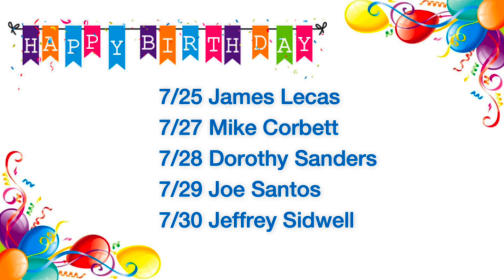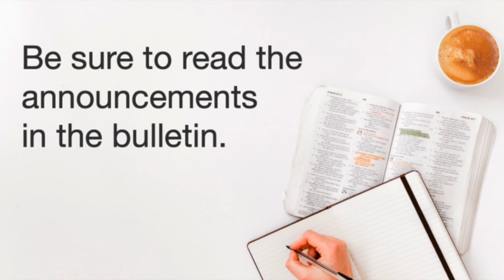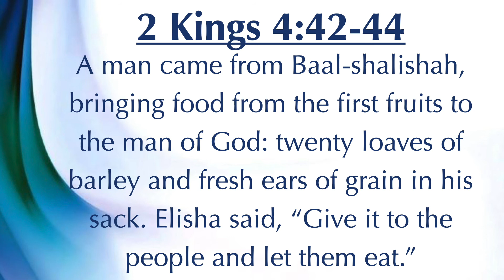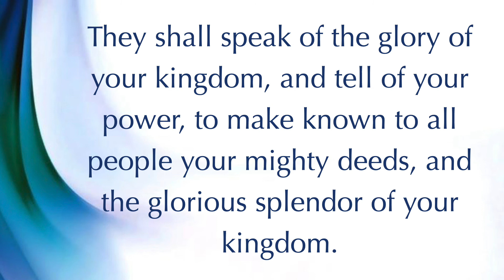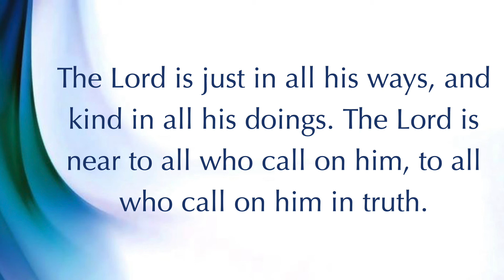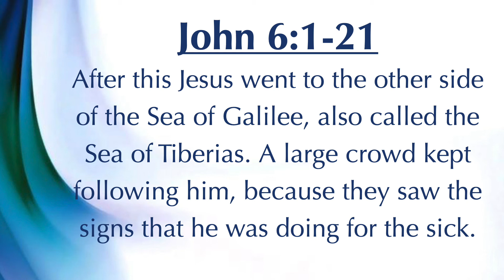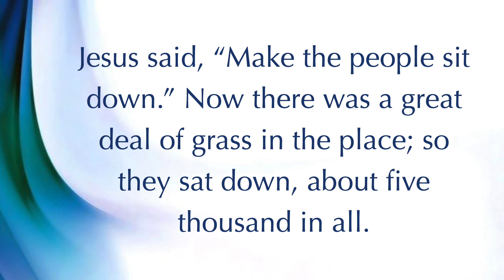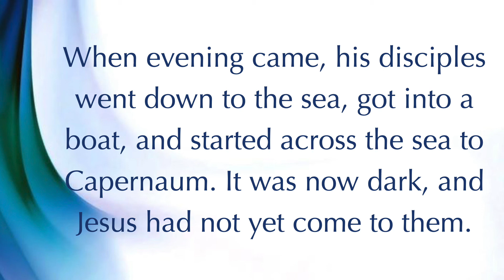OBPC Online Worship, July 25, 2021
“Abundance”

Scripture:
2 Kings 4:42-44
Psalm 145:110-18
John 6:1-21

Pastor Jo Anderson - Guest Pastor
Norris Williams - Director of Music
Barbara Larson - Associate Director of Music
Amanda Wilson-Stovall - Media Specialist
With assistance from OBPC members and youth.

Permission to podcast/livestream the music within this service obtained from ONE LICENSE with license A-729033.